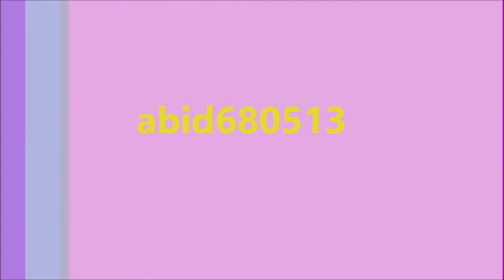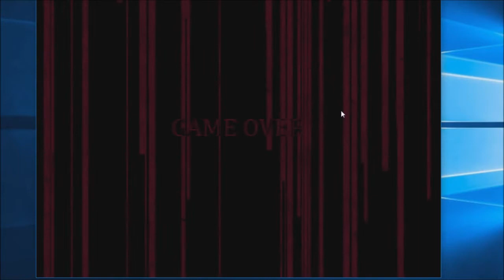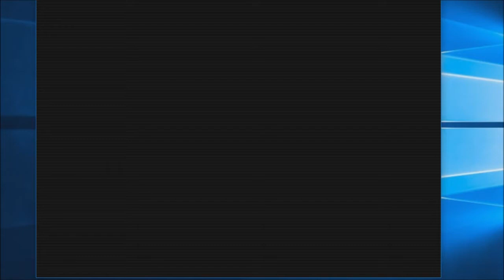RAT UNDER THE BED! | Five Nights at Candy's 3 (Night 2)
Surprise, Surprise, Everyone my name is abid680513 and this is five nights at candy's 3 night 2 today the rat is getting aggressive so use the same strategy so enjoy this video and please subscribe.